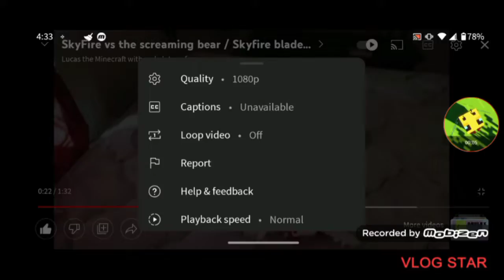top Autobots that got knocked out from the bears Sonic scream